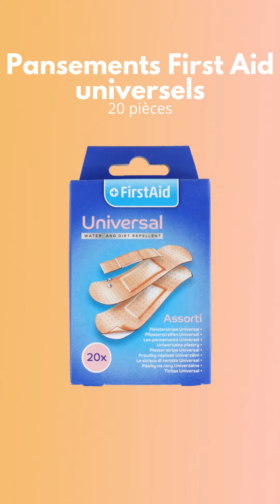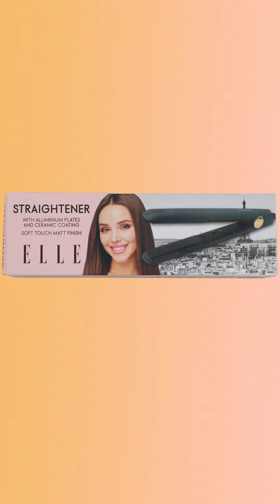ARRIVAGE ACTION💥HYGIÈNE & SOINS💥Promo de la SEMAINE📍30 juin au 6 juillet 2021 | FRANCE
🛒 SPECIAL  HYGIÈNE & SOINS : Nouveau Arrivage catalogue de la semaine Action du mercredi 30 juin au mardi 6 juillet 2021 en FRANCE!

👇👇 Contenu du catalogue 👇👇

Sparadraps enfants First Aid à 0.49€ | €0.02/st
First Aid Sparadraps à 0.84€ | €0.04/st
Pansements First Aid universels à 0.49€ | €0.02/st
Hansaplast Sparadraps Mélange Basic à 1.35€ | €1.35/st
sparadraps Hansaplast Sensitive à 1.35€ | €1.35/st
gel d'aloe vera Betty's Nature à 1.99€ | €6.63/l
Brume pour le corps à 1.99€ | €8.47/l
Gel d'escargot à 1.99€ | €39.8/l
Crème pour les mains et le corps Betty's Nature à 1.99€ | €6.63/kg
Eau autobronzante The Beauty Dept. à 1.79€ | €11.93/l
Gel rafraîchissant Betty's Nature à 1.99€ | €6.63/l
Lingettes hygiéniques à 0.99€ | €0.03/st
Gel pour les mains à 3.95€ | €3.95/l
Gel pour les mains à 0.79€ | €6.58/l
Lingettes humides pour les voyages à 0.66€ | €0.07/st
Pistolet de massage à 12.75€ | €12.75/st
Elle sèche-cheveux à 8.95€ | €8.95/st
Boucleur pour cheveux Wave Curler ELLE à 8.95€ | €8.95/st
Shampoing Franck Provost Expert Meches à 2.99€ | €3.99/l
Shampoing Franck Provost Expert Lissage à 2.99€ | €3.99/l
Lisseur ELLE à 6.99€ | €6.99/st